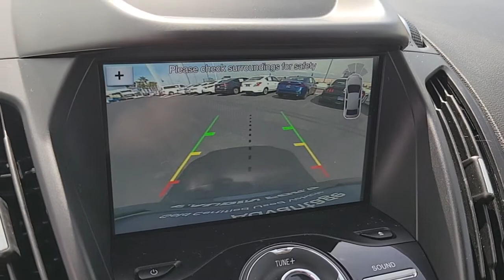2018 FORD ESCAPE Las Vegas, Henderson, Boulder City, Willow Branch, Nelson, NV 22T0507A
BLUE Used 2018 FORD ESCAPE available in Las Vegas, Nevada at Gaudin Ford. Servicing the Henderson, Boulder City, Willow Branch, Nelson, NV area.
2018 FORD ESCAPE TITANIUM FWD - Stock#: 22T0507A - VIN#: 1FMCU0J97JUB44360

Gaudin Ford
6625 West Roy Horn Way

Recent Arrival! Certified. Odometer is 8025 miles below market average! Priced below KBB Fair Purchase Price! Clean CARFAX. 21/28 City/Highway MPG 10 Speakers 4-Wheel Disc Brakes ABS brakes Dual front impact airbags Dual front side impact airbags Electronic Stability Control Emergency communication system: SYNC 3 911 Assist Exterior Parking Camera Rear Four wheel independent suspension Front anti-roll bar Front dual zone A/C Fully automatic headlights Knee airbag Low tire pressure warning Navigation System Occupant sensing airbag Overhead airbag Power Liftgate Rear anti-roll bar Remote keyless entry Steering wheel mounted audio controls SYNC 3 Communications & Entertainment System SYNC Connect.brFord Details:brbr  * Transferable Warrantybr  * Vehicle Historybr  * Powertrain Limited Warranty: 84 Month/100000 Mile (whichever comes first) from original in-service date (for Ford Gold Certified program)br  * Limited Warranty: 3 Month/4000 Mile (whichever comes first) after new car warranty expires or from certified purchase date (for Ford Blue Certified program) 12 Month/12000 Mile (whichever comes first) after new car warranty expires or from certified purchase date (for Ford Gold Certified program)br  * Roadside Assistancebr  * Warranty Deductible: $100br  * and 22000 FordPass Rewards Points to use toward first two maintenance visits (for Ford Gold Certified program) and 11000 FordPass Rewards Points to use toward first maintenance visit (for Ford Blue Certified program)br  * 172 Point Inspection (for Ford Gold Certified program) 139 Point Inspection (for Ford Blue Certified program)brbrbrWe have been serving the community since 1922 we invite you to visit our store and see our large inventory of Cars SUVs and Trucks.brbrAwards:br  * 2018 KBB.com 10 Most Awarded Brands   * 2018 KBB.com Brand Image AwardsbrGaudin Ford proudly offers our customers home delivery services virtual product presentations an